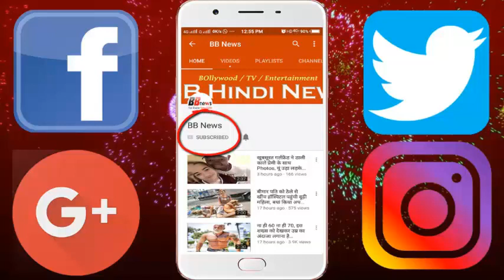अमेरिका में बनी दुनिया की सबसे लंबी आइसक्रीम, गिनीज बुक आफ रिकार्ड में नाम हुआ दर्ज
The world's longest ice cream, made in the Guinness Book of Records

The longest ice cream has been made in America. The name of this longest ice cream has been recorded in the Guinness Book of Records. The length of this ice cream is 1386.62 meters, in which about 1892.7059 kg vanilla ice cream

And candy crunch chocolate was used. This longest ice cream made in the world was created at the Spirit of Texas Festival held in the US.

This ice cream used 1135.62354 kg of chocolate and strawberry syrup, 2000 canned creams, 25 pounds sprinkles and 20,000 cherries. To assess it, Guinness World Records Officer Christina Connell was present on the spot. He wanted to make sure that all the guidelines are being followed properly or not.

After registering the name in the Guinness Book of Records, this ice cream was eaten by 4,000 people in the program in 30 minutes. Let me tell you that in last year's Giant Sunday, the record for making ice cream called 'Surgealous Serving of Chill Pill' was made. Whose weight was 2,177.24 kilograms.

BB NEWS!!